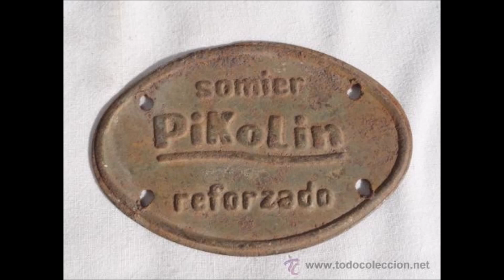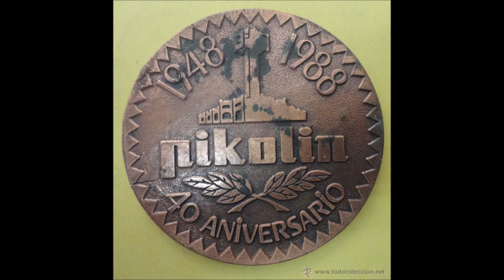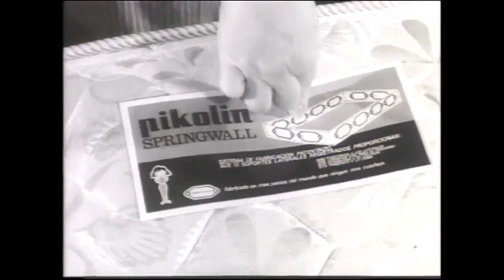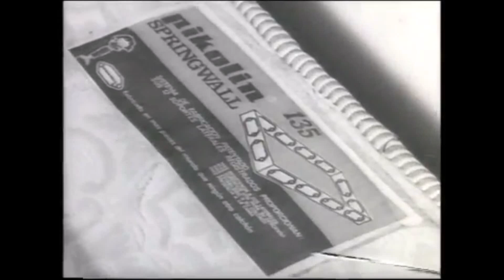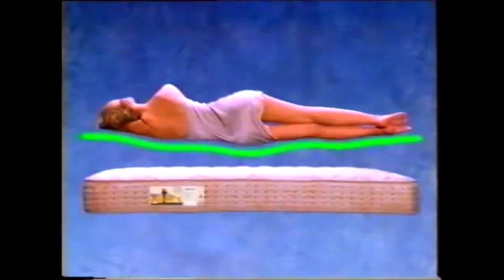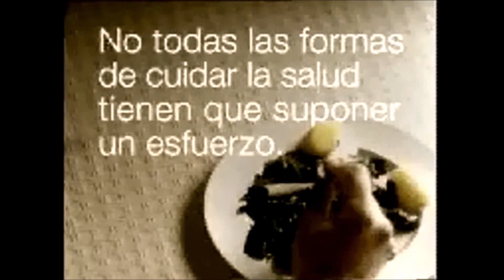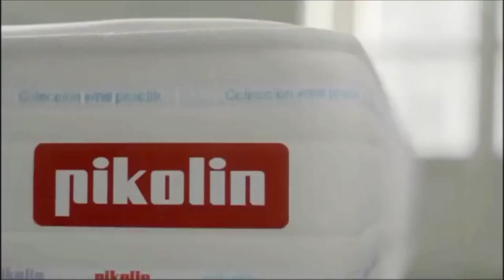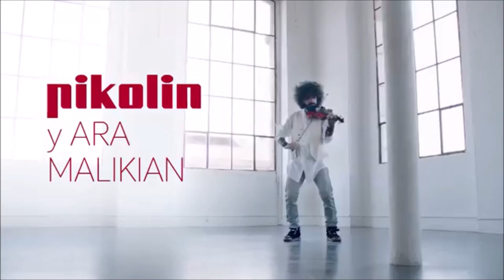Evolución "Pikolin" (En fotos y spots publicitarios)